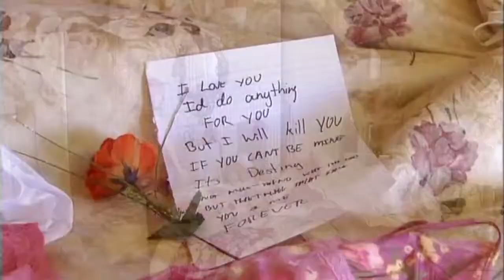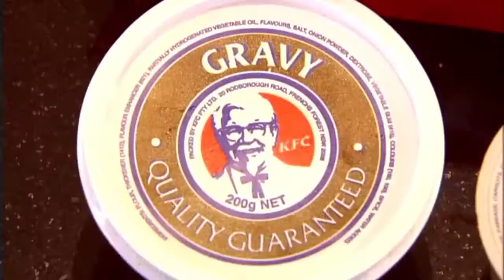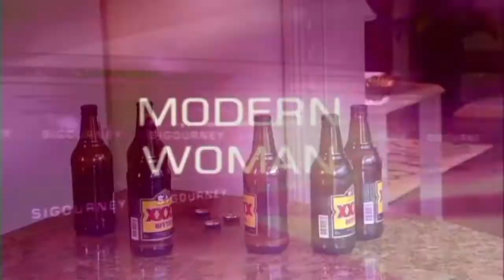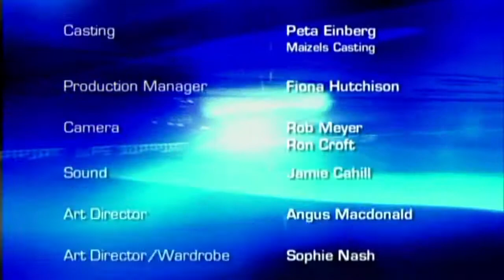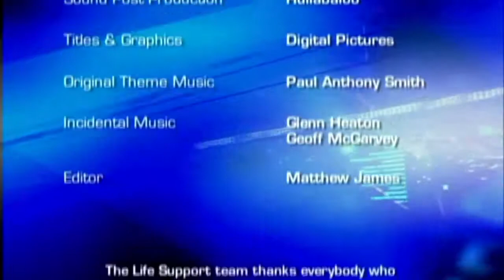Life Support: Series 3 Episode 6